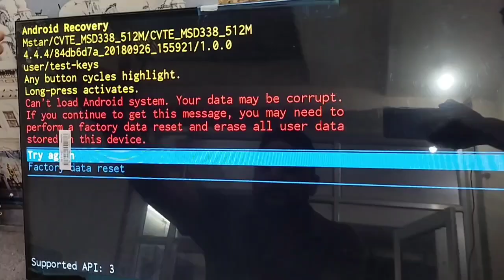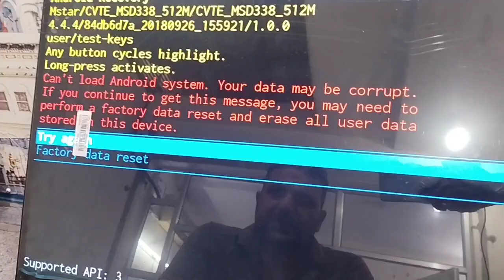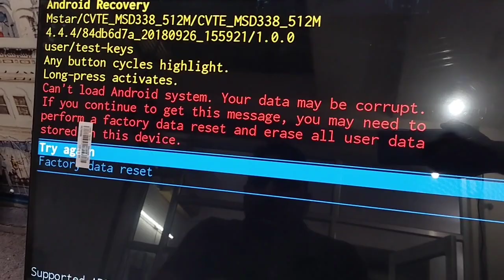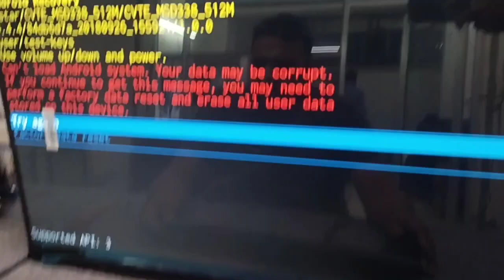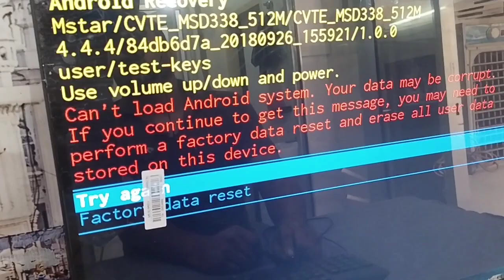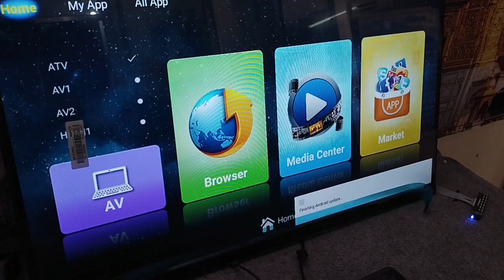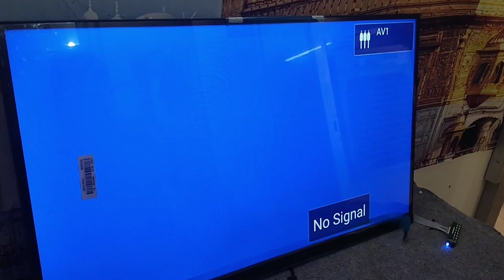Android TV Hard Reset | Recovery Mode ! How to factory reset Android TV.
Android TV Hard Reset
Android TV Recovery Mode
Smart Tv Hard Reset
Smart tv software update
Android TV Software update
Smart tv repair
Logo hang problem solution Android TV
Mi TV Hard Reset
Mi tv recovery Mode
No display Problem solution
Software problem in led tv
LED Tv Hard Reset
LED TV Repairing
Panel Repair